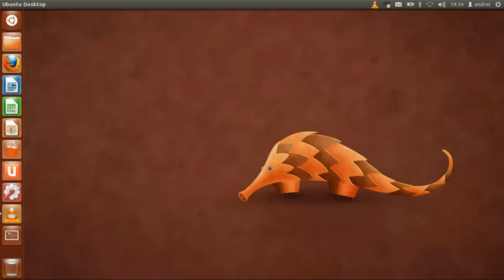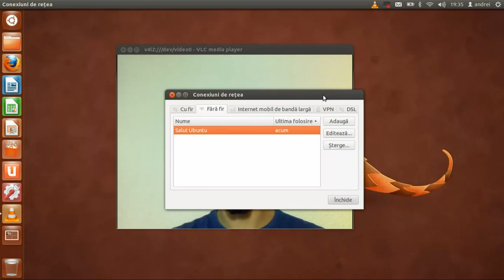Salut Ubuntu: Cum mă conectez la o rețea fără fir (en. wireless)?